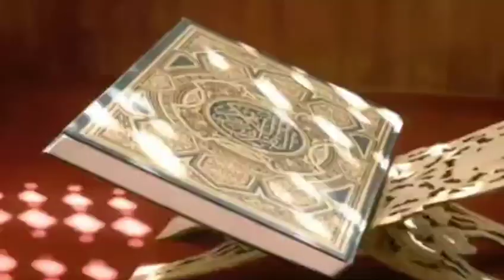112__Surah_Al_Ikhlas___by-Mishary Al_Afasy : Heart touching Reaction Tha Holy Quran.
112__Surah_Al_Ikhlas___by-Mishary Al_Afasy : Heart touching Reaction Tha Holy Quran.